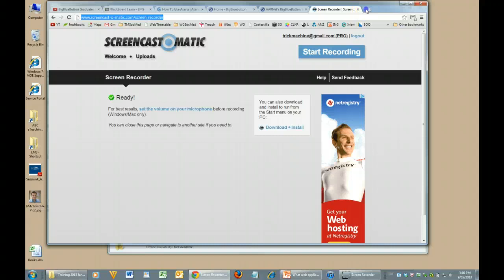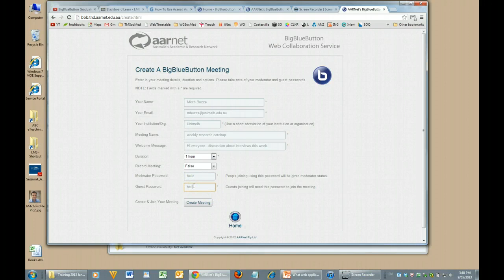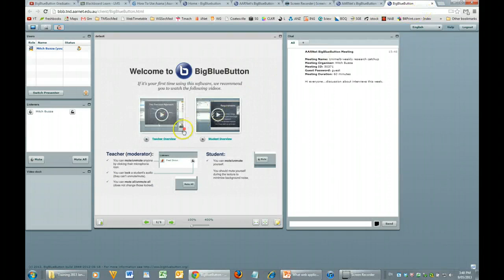Big Blue Button demo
Blig Blue Button demo